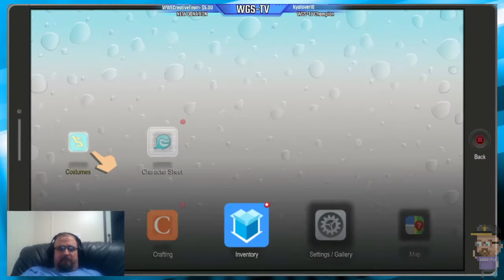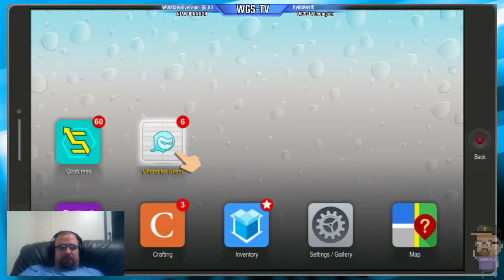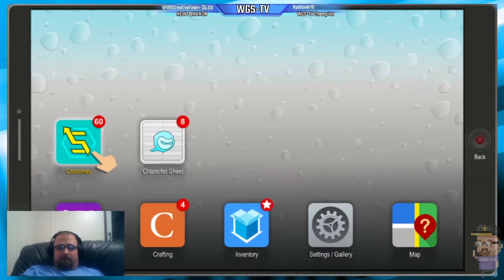Southpark The Fractured But Whole - Human Kite & His Cousin - Gameplay Part 5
Human Kite has to deal with his alternate version, or rather has us deal with him.  Click Show More To See Some Awesome Links!

If you guys want to see more of Southpark The Fractured But Whole then slam that like button like a champ and don't be a curtain jerker, subscribe and hit that bell icon today for more!
▬▬▬▬▬▬▬▬▬▬▬ஜ۩۞۩ஜ▬▬▬▬▬▬▬▬▬▬▬▬▬
▬▬▬▬▬▬▬▬▬▬▬ஜ۩۞۩ஜ▬▬▬▬▬▬▬▬▬▬▬▬▬
▬▬▬▬▬▬▬▬▬▬▬ஜ۩۞۩ஜ▬▬▬▬▬▬▬▬▬▬▬▬▬
WGS Arcade everyday at 9 am central time
Wrestling reviews usually day after show
▬▬▬▬▬▬▬▬▬▬▬ஜ۩۞۩ஜ▬▬▬▬▬▬▬▬▬▬▬▬▬
SOUTHPARK THE FRACTURED BUT WHOLE PART 5
Video By: WGS Wrestlegamer
▬▬▬▬▬▬▬▬▬▬▬ஜ۩۞۩ஜ▬▬▬▬▬▬▬▬▬▬▬▬▬
▬▬▬▬▬▬▬▬▬▬▬ஜ۩۞۩ஜ▬▬▬▬▬▬▬▬▬▬▬▬▬